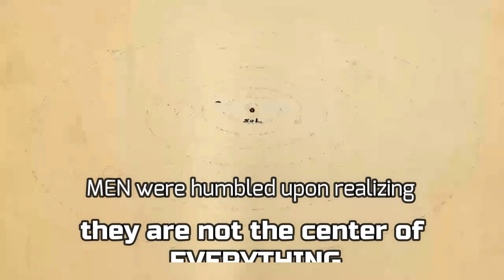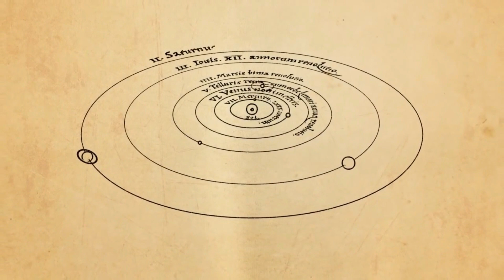The Heliocentric model of COPERNICUS - Group#1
• 16th century-Claudius Ptolemy and the rest of the world believed in Geocentric Theory
• Geo-Earth
• Centric-Center
• Geocentric-Earth is the center of the universe
• Nicolaus Copernicus introduced Heliocentric Theory
• HeliosHelioSun
• Heliocentric- Sun is at the center of the universe
• Copernicus’ theory defied religious beliefs
• Copernicus was executed due to it
• After few years, Heliocentric was proven because it could explain what Geocentric cannot.
• Birth of Modern Astronomy-began when Heliocentric model was accepted
• Men were humbled upon realizing they are not the center of everything
• Impact of Heliocentric Model:
           -More humanistic views
           -People kept searching for knowledge